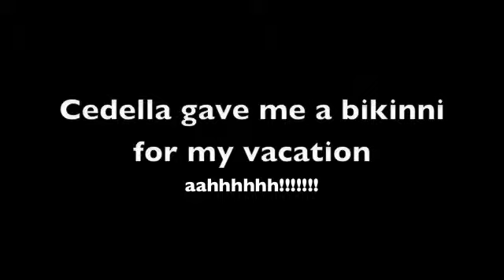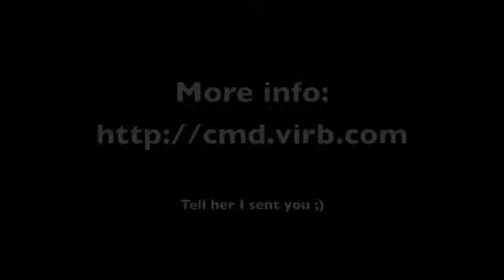HighTide Swimwear.m4v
Emily Loftiss, of Loftiss Says, interviews Cedella Marley about the launch of her swimwear line HighTide. New York Fashion Week- Fall 2012.